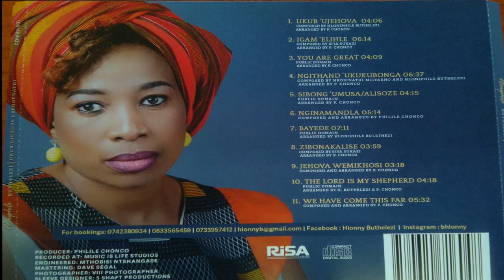Hloniphile Buthelezi Bayede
Ulundi